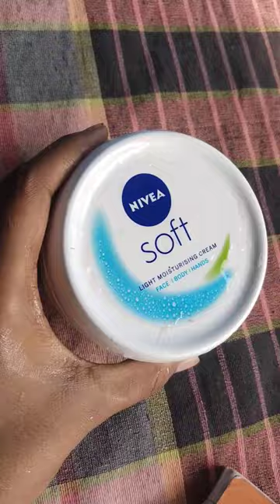diy sling bag 😍😱